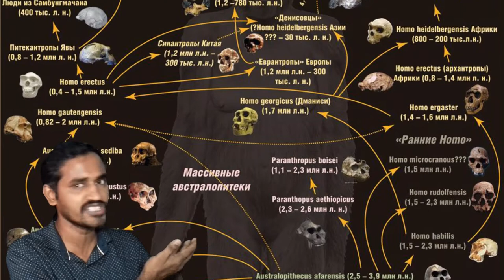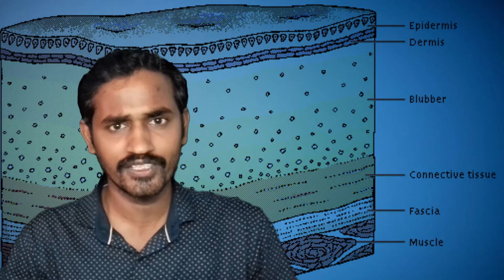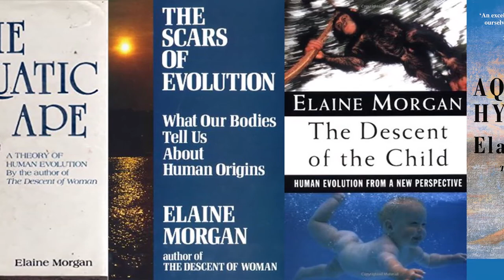Aquatic Ape theory | Tamil | Sirukurippu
This video explains in tamil about aquatic ape theory, which most of the scientist said as Pseudoscience. But there are lots of logical reasons behind it like, bipedal theory. Why humans have no thick hair like chimps and monkeys, Why humans like much water than any other primates. Why human have breath conscious in water. But all this questions are never answered in right way until now.